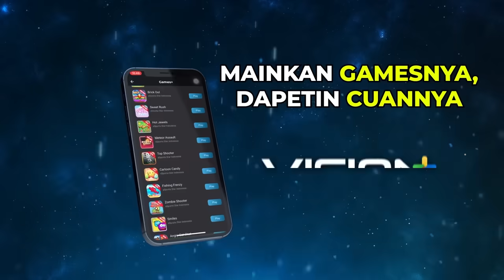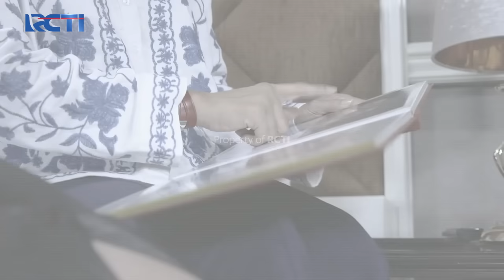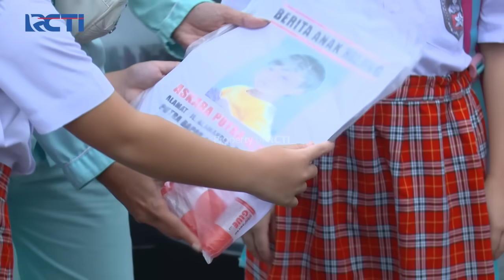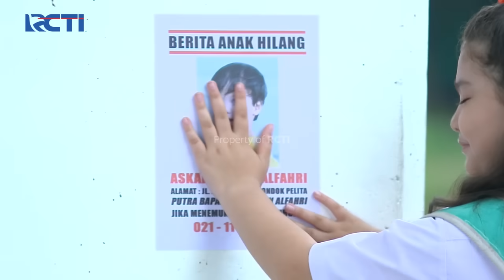Hampir Celaka!! Rosa Mengejar Orang Yang Mirip Roy | IKATAN CINTA | EPS.1034 (2/4)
Rosa kembali melihat orang yang mirip roy, rosa minta Riza untuk mengejar orang itu, saat dikejar Rosa hampir celaka karena mobilnya ingin menabrak motor.